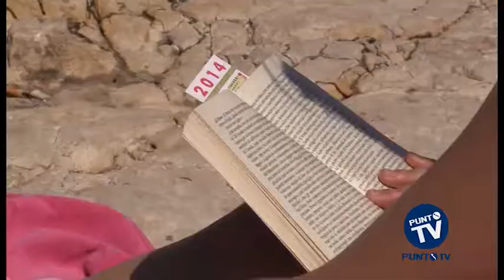Alga tossica a Molfetta, il problema è limitato a Prima Cala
Per ora sembra che il problema sia limitato solo a Prima, Cala, ma a Molfetta è comunque allarme per la temuta alga tossica. Il nome scientifico è Ostreopsis ovata, ed è lei la protagonista non desiderata delle coste dell’Adriatico. A Molfetta, l’Arpa Puglia, l’Agenzia regionale per la Prevenzione e la Protezione dell’Ambiente, a luglio ha riscontrato una concentrazione “oltre i limiti indicati dalle linee guida del Ministero della Salute”. La fioritura di questa microalga è un fenomeno naturale in questo periodo, a causa della concomitanza di condizioni meteo climatiche che ne favoriscono lo sviluppo. L’Arpa ha allertato il Comune, che ha diffuso un comunicato, ma la balneazione non è stata vietata. Tuffi al sicuro, quindi, ma per evitare guai la Asl ha messo a punto un vademecum. I sintomi principali sono febbre, faringite, tosse, cefalea, dermatite e nausea. Per prevenire i rischi, o gestire al meglio gli effetti, occorre allontanarsi dalla spiaggia: talvolta sono sufficienti spostamenti di alcune decine di metri per alleviare o eliminare il malessere dovuto alle inalazioni. Soggiornando in locali dotati di impianto di condizionamento sembra che in alcuni casi i disturbi scompaiano rapidamente. Infine, secondo l’Asl, maggiore attenzione va riservata nei confronti di bambini, anziani e persone affette da patologie dell'apparato respiratorio, quali asmatici e allergici. Ad ogni modo, è bene sapere che fortunatamente l’effetto dell’alga tossica, nella stragrande maggioranza dei casi, dura poco. Di norma, tutto passa nell’arco di 24-48, senza lasciare traccia.